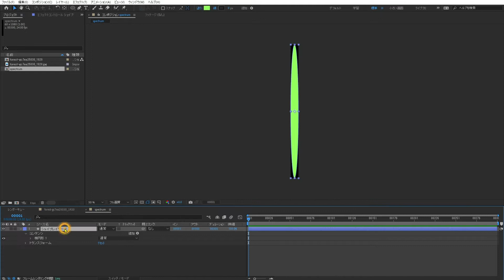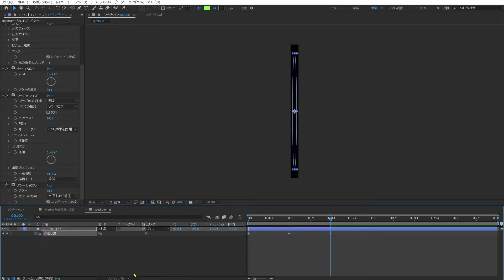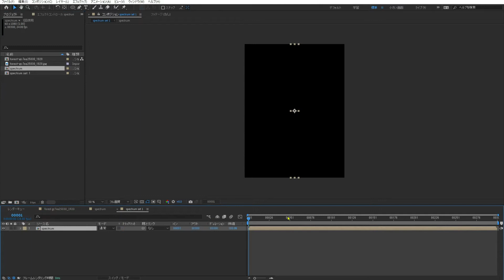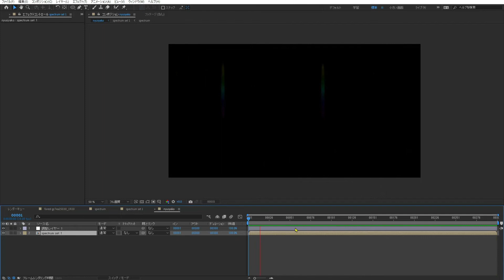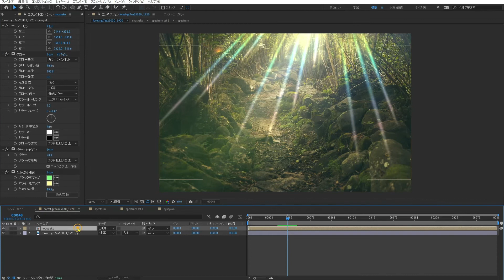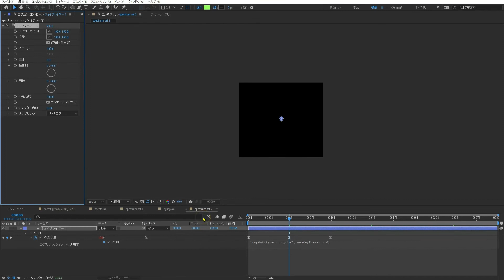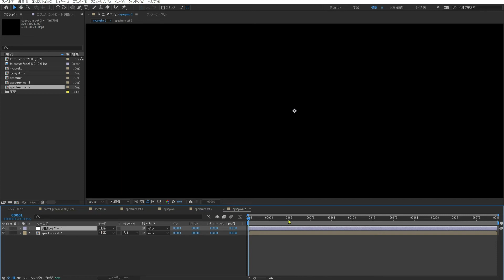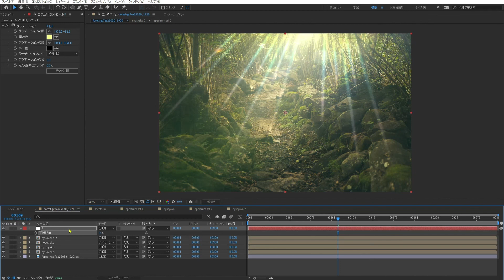【AE】入射光2・Light Rayの作り方【初心者向け】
デフォルトエフェクトで作れるシュッとした入射光の作り方です。(((ꎤ’ω’)و三 ꎤ’ω’)-o≡ｼｭｯｼｭｯ

色を変えたり、にぎやかしのキラキラを増やしたりするとさらに派手になるので、いろいろ遊んでみてください。

後輩ちゃんファイトやで！